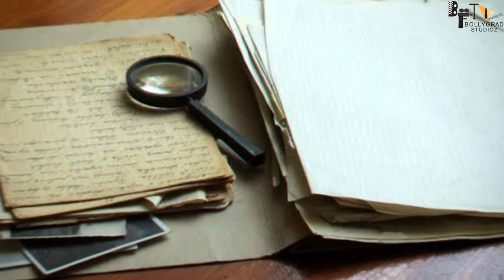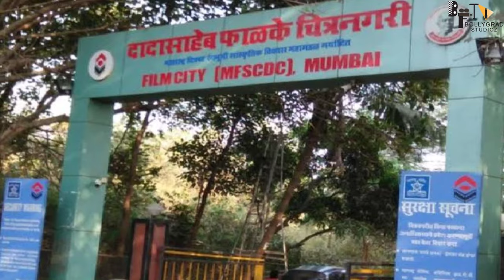Heeramandi: The Diamond Bazaar | HERO KA BAZAAR 😎 | Manisha| Aditi | Sonakshi S | Sanjay L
Step into a dazzling world where love and liberation collide- the first look at legendary creator Sanjay Leela Bhansali's inaugural series, Heeramandi: The Diamond Bazaar!

Sanjay Leela Bhansali’s 'Heeramandi’ series to release on Netflix on May 1
Mumbai, Filmmaker Sanjay Leela Bhansali’s ambitious web series "Heeramandi: The Diamond Bazaar" will premiere on streaming service Netflix on May 1.

Created by Sanjay Leela Bhansali
Written by Sanjay Leela Bhansali
Mitakshara Kumar
Vibhu Puri
Snehil Dixit Mehra
Moin Baig
Divy Nidhi Sharma
Directed by Sanjay Leela Bhansali
Mitakshara Kumar
Starring
Manisha Koirala
Sonakshi Sinha
Aditi Rao Hydari
Richa Chadha
Sanjeeda Sheikh
Sharmin Segal
Production
Executive producers
Sanjay Leela Bhansali
Prerna Singh
Cinematography Sudeep Chatterjee
Production company Bhansali Productions
Original release
Network Netflix

By Sam